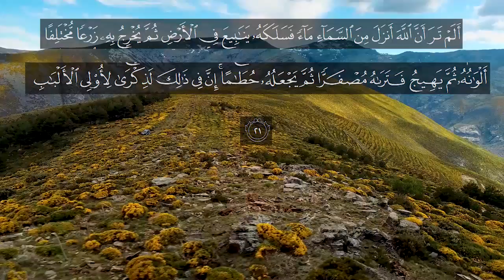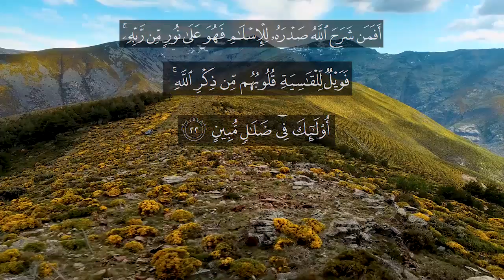Peaceful Recitation of Surah Az-Zumar Verse no 21-22 | English Quran